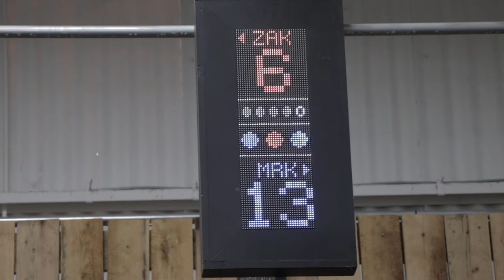Lookin' at Louisville Short - Flying Axes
Flying Axes